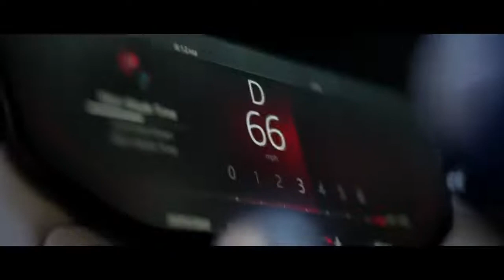New Range Rover Sport vs The Spillway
Kárahnjúkar Dam Spillway – 90m down and only one way up for the New Range Rover Sport.

Visceral. Dramatic. Uncompromising. Watch Jessica Hawkins launch the New Range Rover Sport into our most demanding challenge yet.